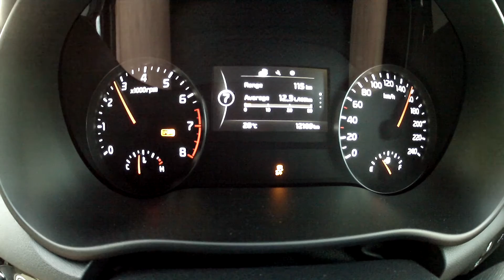2017 Kia Sportage 1.6T DCT 1/4 mile & speed kmh mph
0-10km/h: 0,61 seconds
0-20km/h: 1,13 seconds
0-30km/h: 1,67 seconds
0-40km/h: 2,23 seconds
0-50km/h: 3,13 seconds
0-60km/h: 3,83 seconds
0-70km/h: 4,67 seconds
0-80km/h: 5,86 seconds
0-90km/h: 6,97 seconds
0-100km/h: 8,26 seconds
0-110km/h: 9,77 seconds
0-120km/h: 11,64 seconds
0-130km/h: 13,52 seconds
0-140km/h: 15,72 seconds
0-150km/h: 18,37 seconds

0-100m: 6,96 seconds @ 89,91km/h
0-200m: 10,46 seconds @ 113,17km/h
0-300m: 13,42 seconds @ 129,62km/h
0-400m: 16,07 seconds @ 141,48km/h

100-0km/h: 2,89 seconds @ 37,41 metres (once-off)

0-10mph: 0,92 seconds
0-20mph: 1,80 seconds
0-30mph: 3,02 seconds
0-40mph: 1,46 seconds
0-50mph: 5,90 seconds
0-60mph: 7,77 seconds
0-70mph: 10,31 seconds
0-80mph: 13,26 seconds
0-90mph: 16,93 seconds

1/4 mile: 16,13 seconds @ 88,08 mph

Altitude: 60m